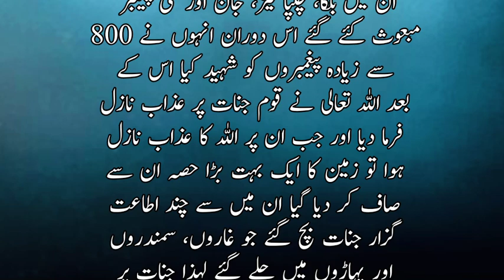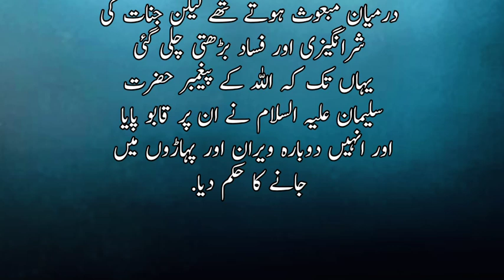hazrat adam se pehle duniya mein kya tha | hazrat adam se pehle ki duniya | islamic video in urdu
The jinn are beings created with free will, living on earth in a world parallel to mankind. The Arabic word jinn is ftom the word "jannah" which means to hide or conceal. thus, they are physically invisible from man as their description suggests. This invisibility is one of the reasons why some people have denied their existence. However (as will be seen) the affect which the world of the jinn has upon on the world, is enough to refute this modern denial of one of God's creation. The origins of the jinn can be traced from the Quran and Sunnah. God says, Indeed we created man from dried clay if black smooth mud. And we created the jinn before that from the smokeless flame of fire (Quran 15 26:27) Thus the jinn were created before man. As for their physical origin, then the prophet, may the mercy and blessings of God be upon him, has confirmed the above verse when he said: "The Angles were created from lights and the jinn from smokeless fire" (saheeh Muslim).
hazrat adam as se pehle dunya mein kya tha
hazrat adam a.s se pehle dunya mein kya tha
hazrat adam se pehle kya tha
hazrat adam se pehle dunya me kia tha
hazrat adam as say pehlay iss dunya mein kia tha ?
hazrat adam ali salam ka kissa
hazrat adam alaihis salam
Hazrat Adam sy phly dunia main kya tha
 Abu ul Jinn
 Before Prophet Adam
 Islamic bayan in urdu
Islamic stories
Islamic History